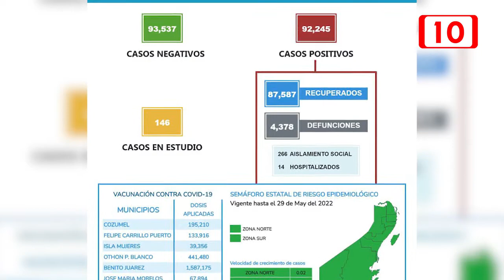Quintana Roo logra superar las citas agendadas con empresas turísticas